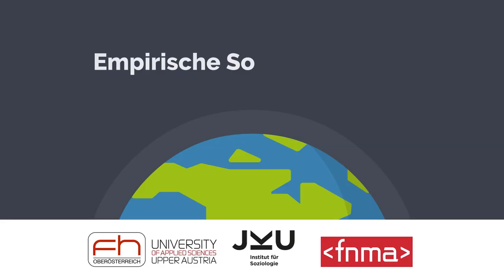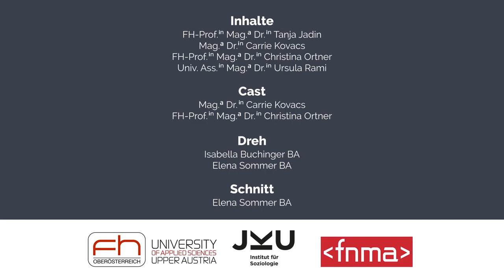Vor- und Nachteile verschiedener Erhebungsmethoden | iMooX.at